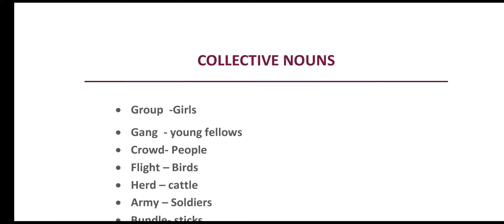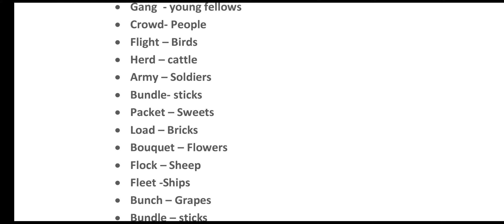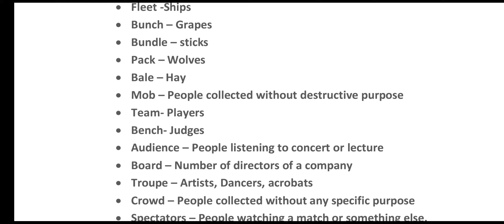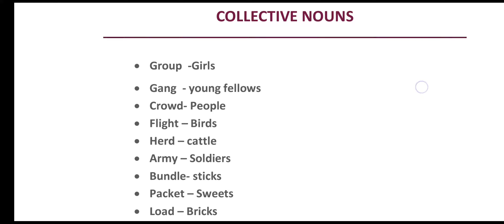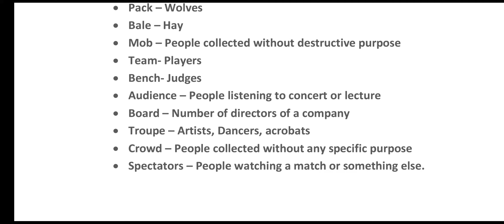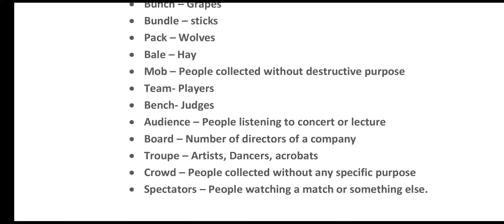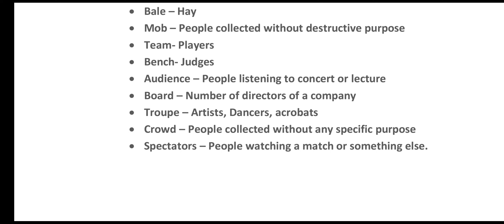COLLECTIVE NOUNS TOPIC FOR TS TET ENGLISH | TS TET and TRT ONLINE CLASSES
TS TET+TRT EXAMINATION

తెలంగాణ రాష్ట్ర ప్రభుత్వంచే నిర్వహించబడే టెట్ మరియు డిఎస్సీ లేదా టిఆర్టీకి ప్రిపేరయ్యే డి.ఎడ్ మరియు బి.ఎడ్ విద్యార్థులకు అవసరమయ్యే టెట్ మరియు టిర్టీ సిలబస్ సమాచారం,పర్సంటేజ్ ,వెటేజ్,బుక్ లిస్ట్, సబ్జెక్ట్ అనాలసిస్,ప్రివియస్ పేపర్స్ అనాలసిస్,ప్రిపరేషన్ టిప్స్, ఆన్లైన్ క్లాసెస్ ,లేటెస్ట్ న్యూస్,ఇలా ప్రతి సమాచారం క్లుప్తంగా మా "లాజికల్ మైండ్ ఎడ్యుకేషన్" యూట్యుబ్ ఛానెల్లో దొరుకుతుంది.

TSTet Preparation,Examination Tips,
TRT Syllabus,Percentage,Weightage,Online Classes, Syllabus Analysis,Book List,Previous Paper Analysis,Latest News,Syllabus Schedule

👉 If you want to give any suggestions for the next videos. Please mention in the Coment Section. We will try to make it.